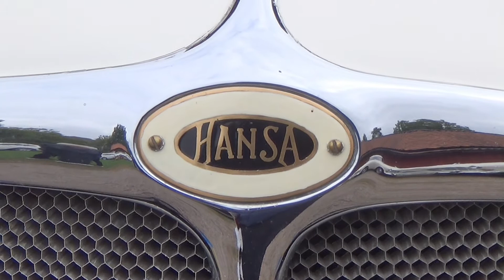ABK Linköping besöker Landeryds Hembygdsgård 19/9 2021, del 2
ABK (Antikbilklubben) Linköping besöker Landeryds Hembygdsgård 19/9 2021, del 2 av 4.